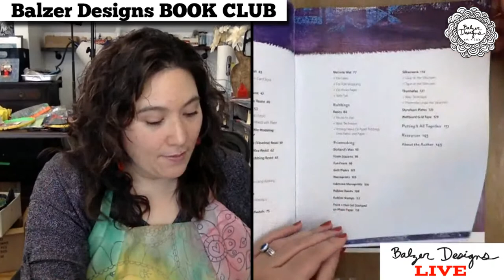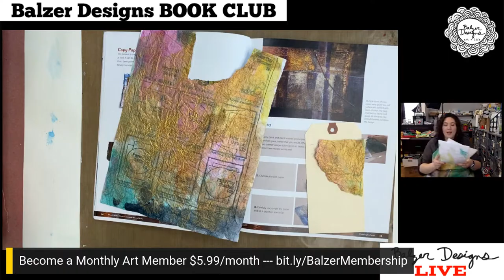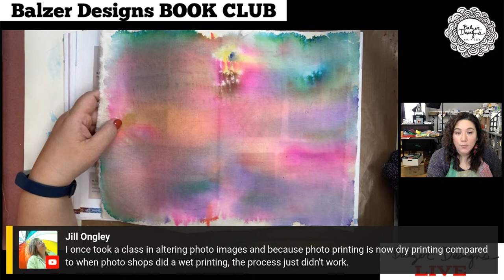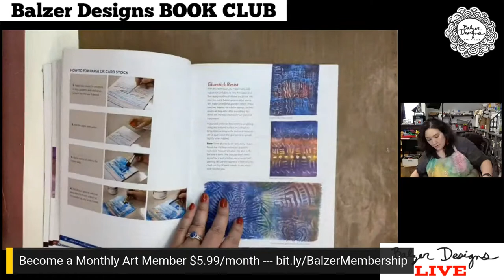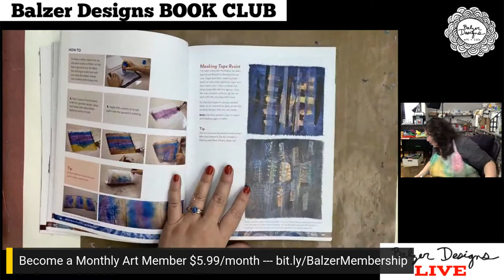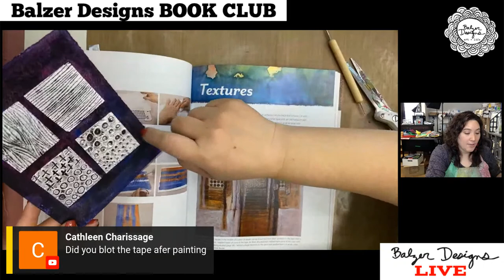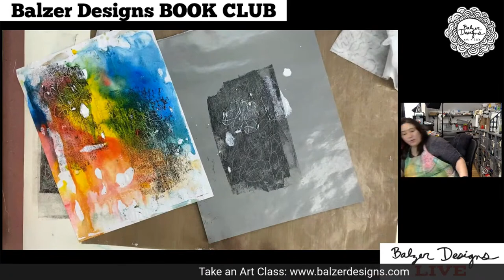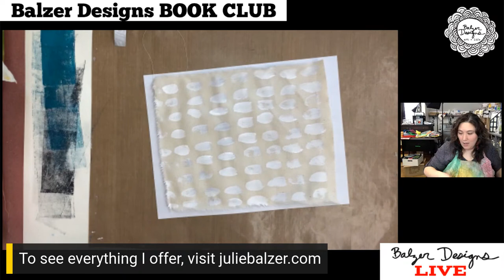April 2022 Book Club: Mixed-Media Master Class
This FREE one-hour class is packed with surface design techniques.  I share how to do a gesso resist, glue stick resist, tape resist, and more!  This book covers stamping, stenciling, screen printing, and painting on both fabric and paper.  Book Club is free and open to all regardless of whether you've read the book. This month's selection was Mixed-Media Master Class by Sherill Kahn

If you're interested in making art with me, keep reading.

My business, Balzer Designs, is all about helping you reach your creative potential through connecting with what makes you special and unique. As an instructor, I take an intellectual and self-analytical approach to art making, empowering my students and clients to create their own unique work. You won’t copy what I do. You’ll learn how to analyze WHY and HOW, so that you can get the results you want long after class is over.

TAKE THE FIRST STEPS:
-- Sign up for my weekly FREE newsletter to get a shot of information and inspiration every Friday.
-- If you're ready to go a little bit deeper, becoming a monthly member is just $5.99/month. Each month you get fresh new content and immediate access to all prior content.